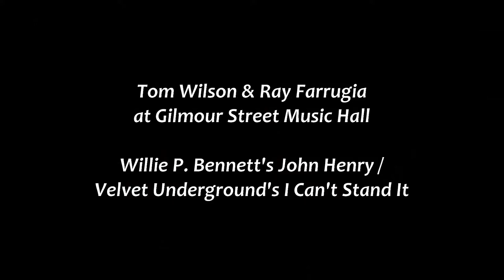Tom Wilson and Ray Farrugia at Gilmour Street Music Hall - John Henry / I Can't Stand It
Tom Wilson pulls off Willie P. Bennett's John Henry a capella before Ray Farrugia pitches in for the Velvet Underground's I Can't Stand It. Tom calls these covers "Frankenstein songs"! Performed in Peterborough, Ontario in March 2012.